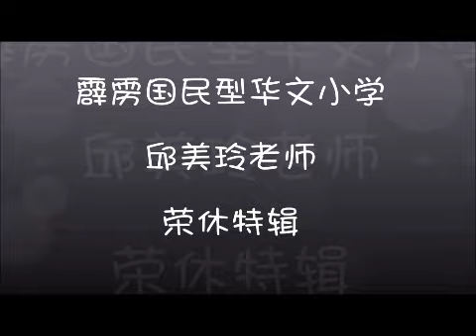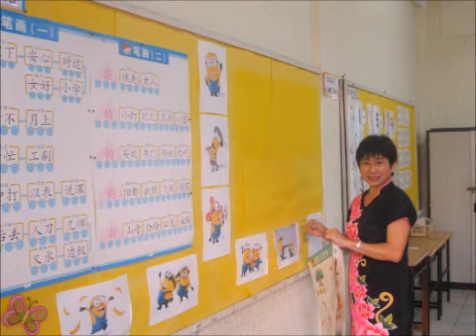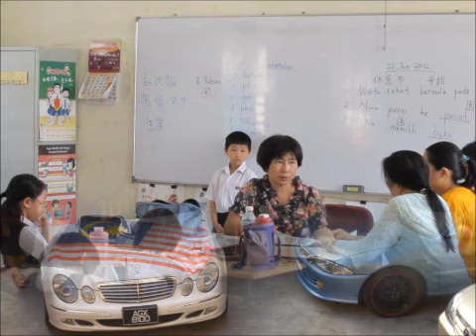邱美玲老师荣休特辑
马来西亚怡保霹雳国民型华文小学全体教职员共同制作
~邱美玲老师荣休特辑2014年11月21日~
Credit（照片收集组）: 罗美云校长，容乃文副校长，袁文忠副校长，黄雅虹副校长，陈翠仪老师，邱晓宁老师及梁芳娟老师。